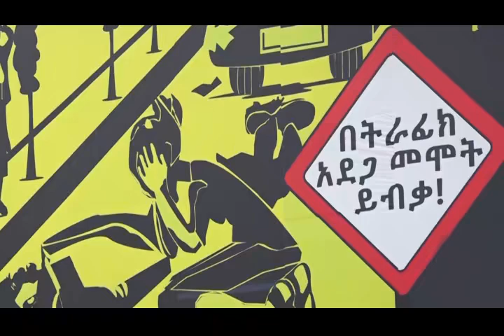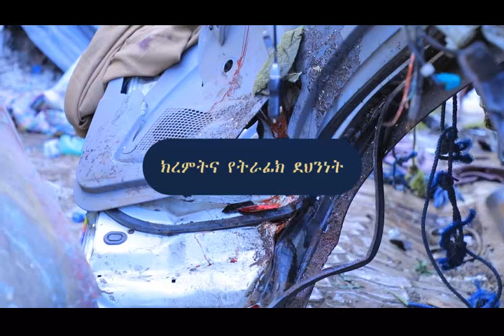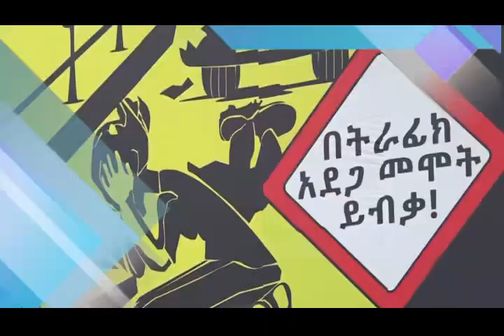Addis Ababa Police news and Program 7 12 2014 ዓ ም አዲስ ፖሊስ